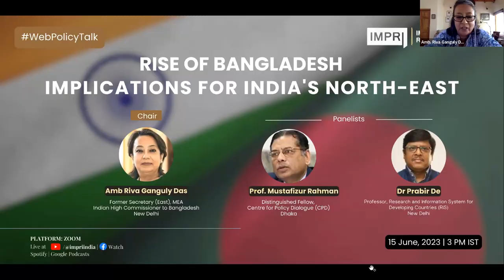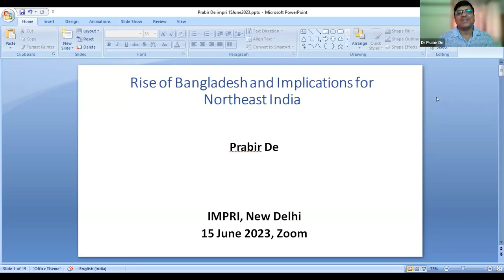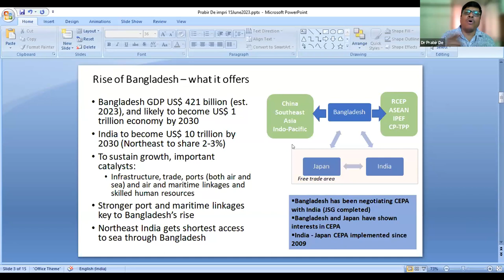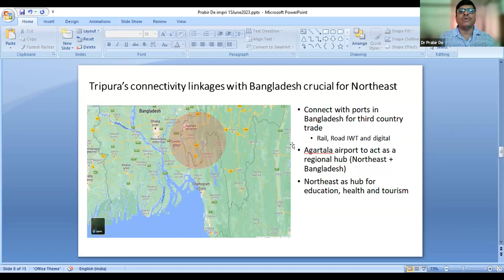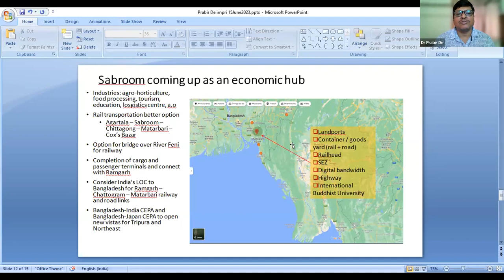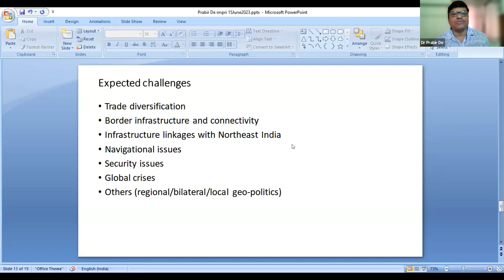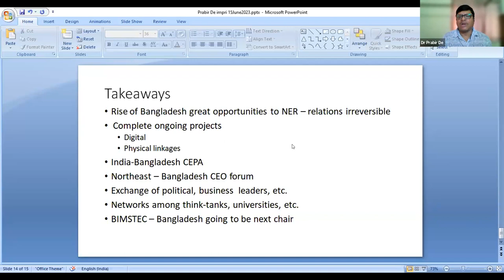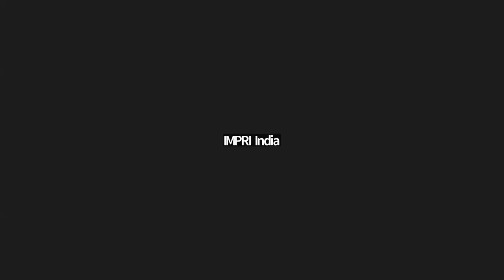Rise of Bangladesh: Implications for India's North-East | Panel Discussion IMPRI WebPolicyTalk HQ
Rise of Bangladesh: Implications for India’s North-East | Panel Discussion | DiplomacyDialogue | IMPRI WebPolicyTalk HQ Video

IMPRI Center for International Relations and Strategic Studies (CIRSS), IMPRI Impact and Policy Research Institute, New Delhi, invites you to

Rise of Bangladesh:
Implications for India’s North-East

Details of the WebPolicyTalk
Time: 3 p.m. IST
Platform: Zoom | Live at YouTube.com/@impriindia | Facebook Watch | Spotify | Google Podcasts

Program Experts

Chair:
Amb. Riva Ganguly Das
Former Secretary (East), MEA & Indian High Commissioner to Bangladesh, New Delhi

Panelists:

Prof Mustafizur Rahman
Distinguished Fellow, Centre for Policy Dialogue (CPD), Dhaka

Dr Prabir De
Professor, Research and Information System for Developing Countries (RIS), New Delhi

Simi Mehta, PhD Satyam Tripathi Samriddhi Sharma Jiyan Roytalukdar